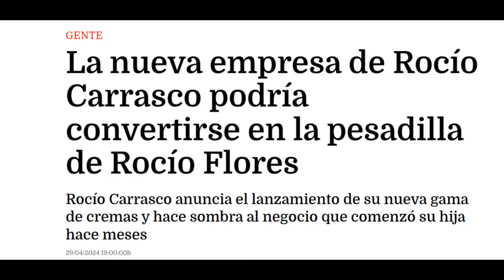📢💥ROCIO CARRASCO CREA UNA LINEA DE COSMETICOS COMPITIENDO con su HIJA ROCIO FLORES "CARA DURA"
La nueva empresa de Rocio Carrasco podria convertirse en la pesadilla de su hija Rocio Flores